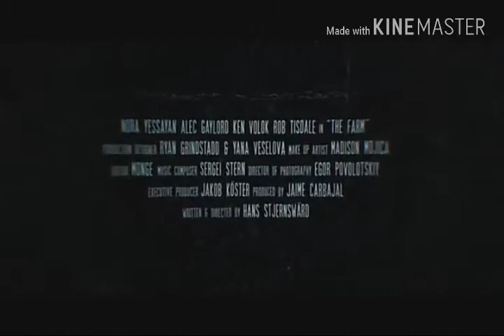up comming hollywood movie officaltrailer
Up comming hollywood movie trailer